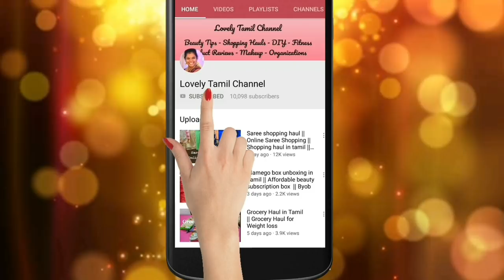Weight Loss Soup Recipes in Tamil || 7 Days 7 Recipes Healthy Soup Varieties in Tamil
Weight Loss Soup Recipes in Tamil ||  7 Days 7 Recipes Healthy Soup Varieties in Tamil  || Easy Soup Recipes || Soup Weight Loss

Hi Friends in this video I am going to share Weight Loss Soup Recipes in Tamil ||  7 Days 7 Recipes Healthy Soup Varieties in Tamil  || Easy Soup Recipes || Soup Weight Loss video with you all I hope you all like this.

If you like Weight Loss Soup Recipes in Tamil ||  7 Days 7 Recipes Healthy Soup Varieties in Tamil  || Easy Soup Recipes || Soup Weight Loss video Please give this video a Thumbs Up.

Don't forget to Share Weight Loss Soup Recipes in Tamil ||  7 Days 7 Recipes Healthy Soup Varieties in Tamil  || Easy Soup Recipes || Soup Weight Loss video with your friends and family.

if you like watch more videos like Weight Loss Soup Recipes in Tamil ||  7 Days 7 Recipes Healthy Soup Varieties in Tamil  || Easy Soup Recipes || Soup Weight Loss videos Don't forget to Subscribe to Lovely Tamil Channel.

Thank you So much for your Continous Love and Support